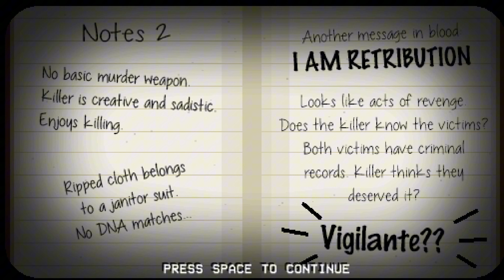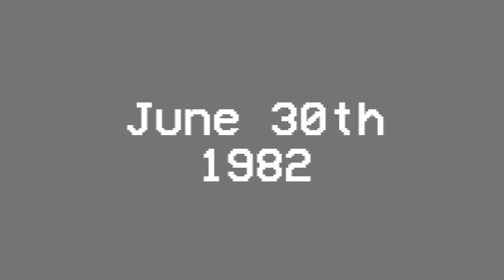This game made me quit streaming. Happy Hills Homicide